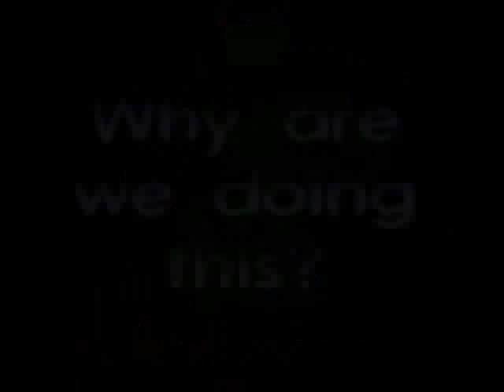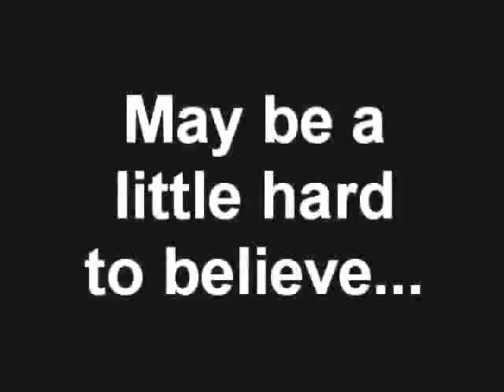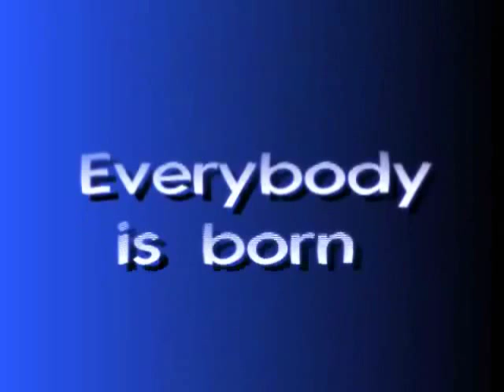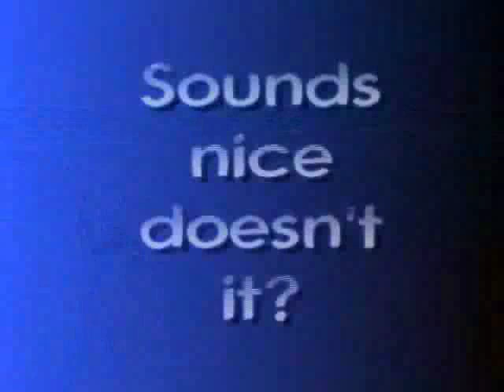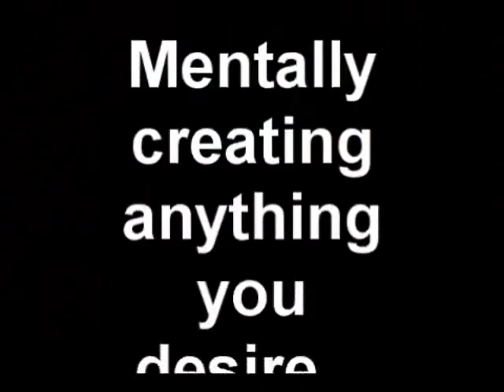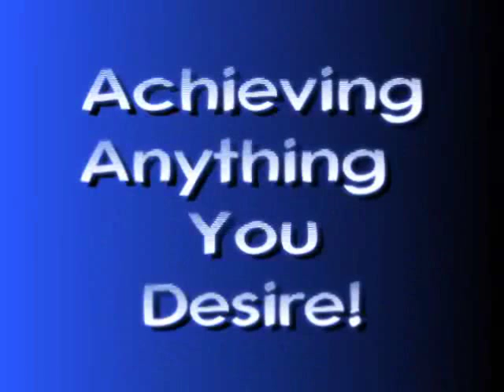ZOX Pro History